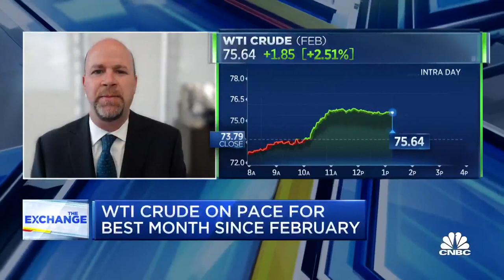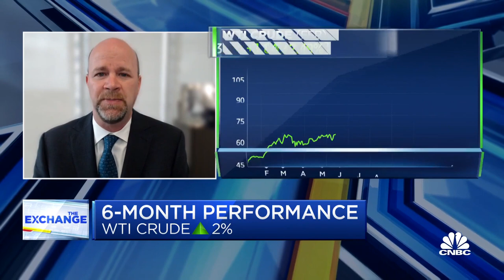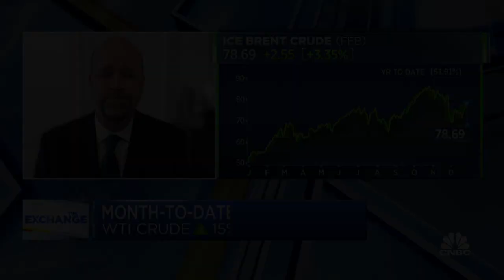Oil has balanced supply and improving demand: Pickering Energy Partners CIO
Dan Pickering, chief investment officer at Pickering Energy Partners, joins "The Exchange" to discuss the oil industry and what it could look like in 2022.